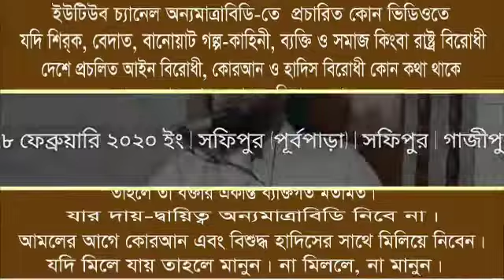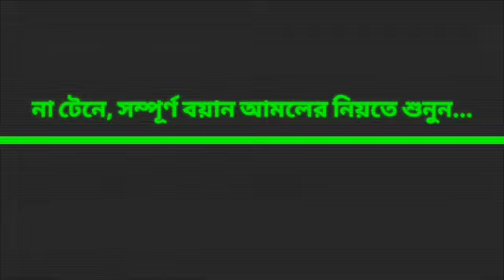আল্লাহকে ভয় করুণ | মরতে তো হবেই | মুফতী ওবায়দুল্লাহ জাব্বারী | 01784579699 | New Bangla Waz 2020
মুফতী ওবায়দুল্লাহ জাব্বারী | ০১৭৮৪৫৭৯৬৯৯
খতীব | বায়তুল জান্নাত জামে মসজিদ, সফিপুর।